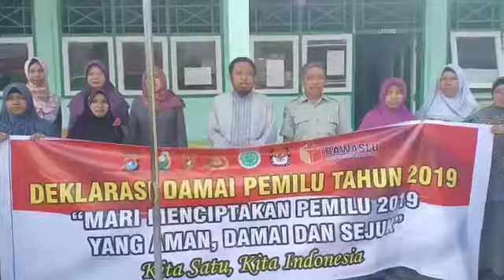Deklarasi Pemilu Damai 2019 MTs GUPPI Majene